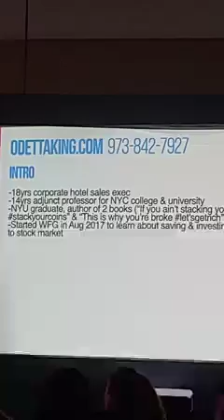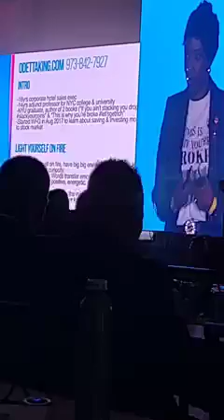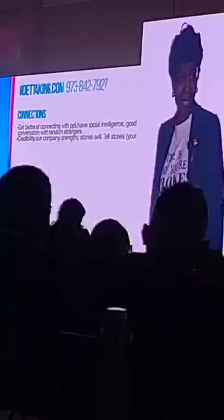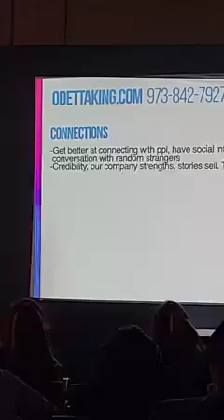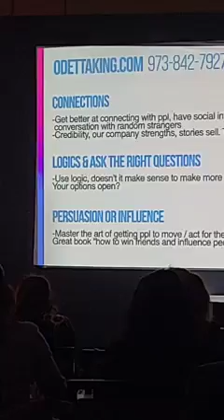Breakthrough convention - uniqueness of recruiting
Palm Spring california feb 24-27